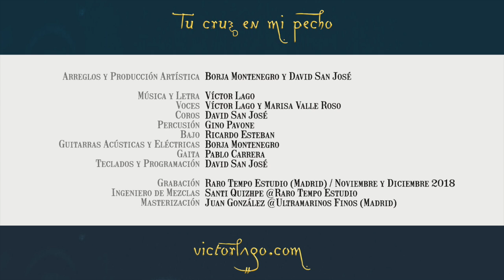Víctor Lago (con Marisa Valle Roso) - "Tu cruz en mi pecho" ... un canto a Asturias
"Tu cruz en mi pecho" es mi particular homenaje a Asturias, tierra de mis abuelos y a la que he estado ligado desde mi infancia. La canción la puedes escuchar y descargar , en alta calidad (Spotify, iTunes, GooglePlay, Amazon y Tidal).

Si te ha gustado, te invito a seguirme mi canal de FB oficial.

- Arreglos y Producción Artística: Borja Montenegro y David San José
- Música y Letra: Víctor Lago
- Voces: Víctor Lago y Marisa Valle Roso
- Coros: David San José
- Percusión: Gino Pavone
- Bajo: Ricardo Esteban
- Guitarras Acústicas / Eléctricas: Borja Montenegro
- Gaita: Pablo Carrera
- Teclados y Programación: David San José
- Grabado en Raro Tempo Estudios (Madrid) // Noviembre y Diciembre 2018
- Ingeniero de Mezclas: Santi Quizhpe @Raro Tempo Estudios
- Masterizado por Juan González @Ultramarinos Finos (Madrid)

Tu cruz en mi pecho (letra)

Bajo éste orbayo de abril
tengo escondido un cantar
que guarda un amor verdadero
entre montes y mar

En cada aldea un lucero,
en cada prado un lagar,
bosques que cuentan secretos

Asturias,
mi trozo de cielo,
mi norte, mi debilidad

Asturias,
aunque estemos lejos
siempre te llevo en mi caminar

Asturias,
valeroso pueblo,
tierra de amor y amistad

Asturias,
tu cruz en mi pecho
llevaré conmigo hasta el final

Llevo en mi alma tu olor
a hierba, carbón y sal;
guardo en mi mente tu aliento,
tu verde mirar

Quiero atracar en tus puertos,
a la Santina rezar;
sueño con tus senderos
sin desenredar

Asturias…

®Víctor Lago, 2018-19